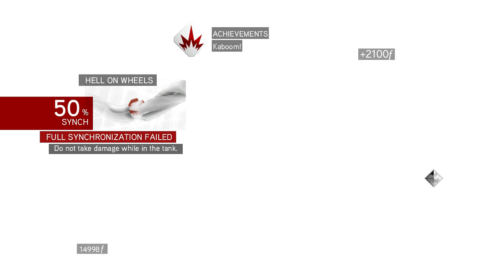Assassin's Creed Brotherhood [Ironman] - P.32a - Monte Circeo - The Tank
Stupid Asshole run -  1st Attempt